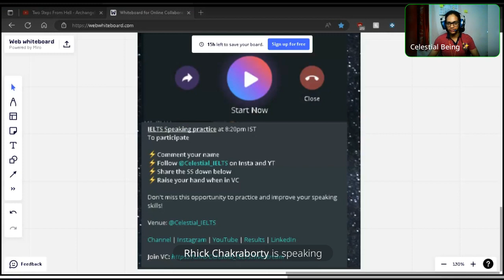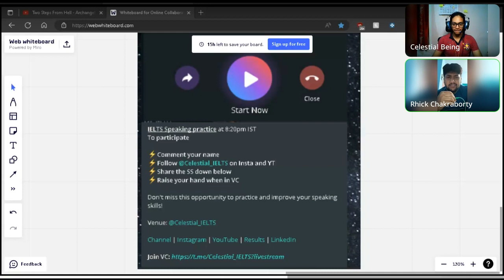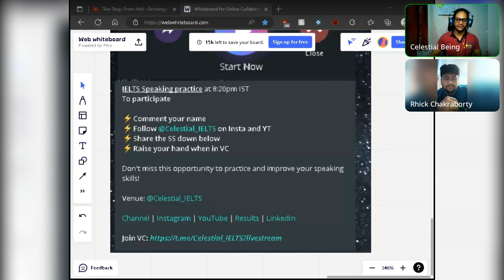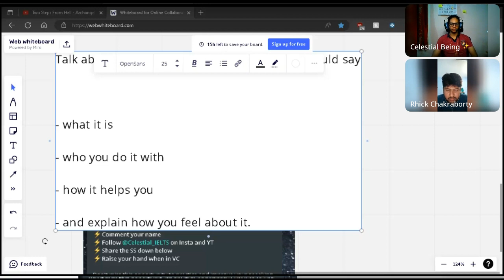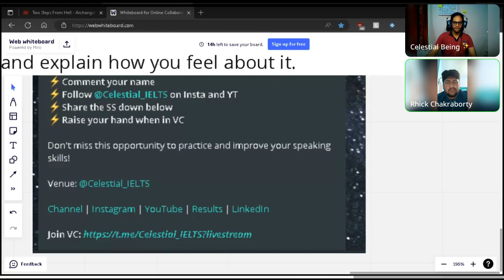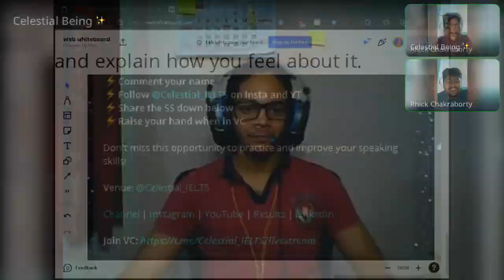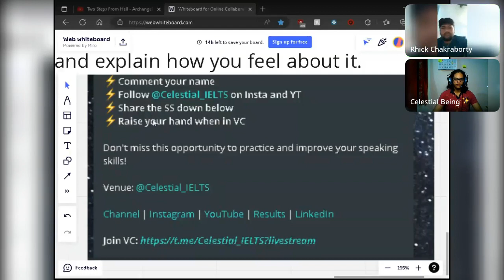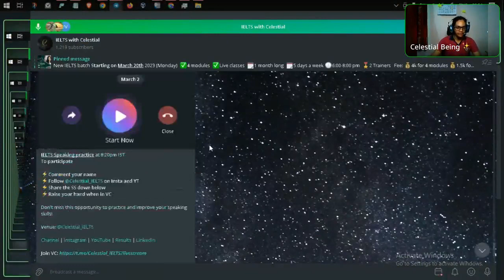IELTS Speaking session and Mock test - An activity you do to keep fit | Celestial IELTS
Talk about an activity you do to keep fit. You should say

- who you do it with
- how it helps you
- and explain how you feel about it.

29/01/2023
This is a Recording of the speaking conducted on my IELTS channel

We are providing classes for:

IELTS Academic
IELTS General
UKVI-IELTS
Job Interviews
OET
PTE
SPOKEN ENGLISH

Visa and immigration services are also provided.

All the best for your IELTS ;)